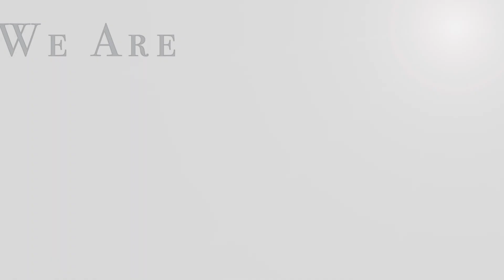酸辣炒薯絲 - HK Saladmaster 煮好餸